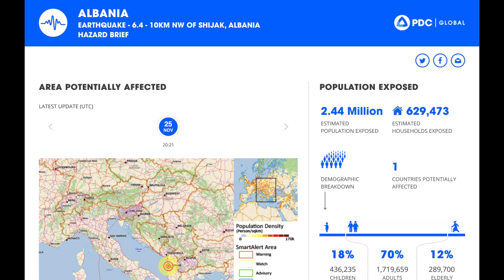//ALERT\\ 6.4 Earthquake Shijak, Albania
November 25 2019
A Large 6.4 Magnitude Earthquake has struck Shijak, Albania at a 10 km depth. NO TSUNAMI